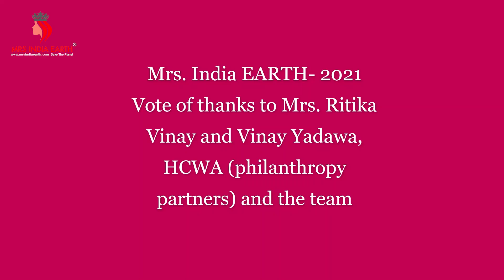Mrs INDIA Earth 2021- FINALIST ANYUNA DASH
Introduction of Mrs INDIA Finalist ANYUNA DASH , Directors Ritika Vinay and Vinay Yadawa bringing the next edition of Mrs INDIA Earth India's first Registered and Most Dignified Married Woman Beauty Pageant the grand finale is scheduled for 18th Dec 2021 at ITC WelcomHotel, New Delhi.